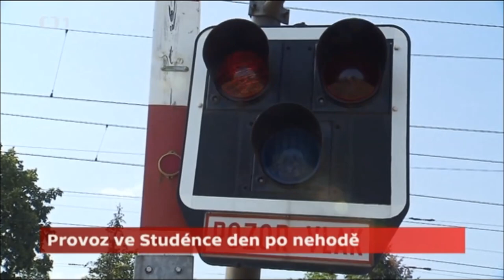Nehoda Pendolina ve Studénce 2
Další reportáže o nehodě Pendolina ve Studénce, od které dnes uplynulo pět let. Zprávy ve 12 z 22. a 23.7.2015.